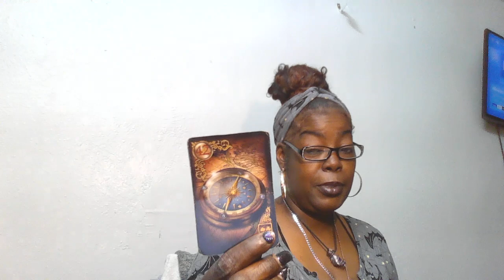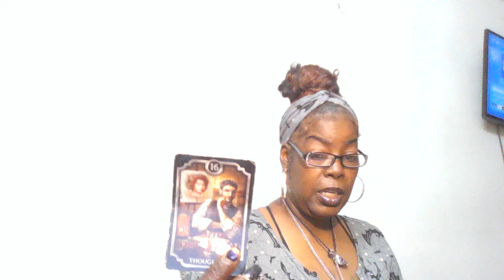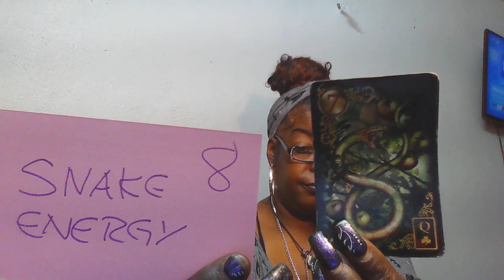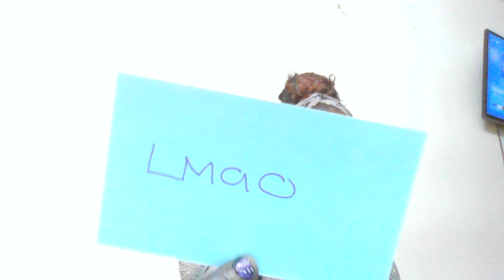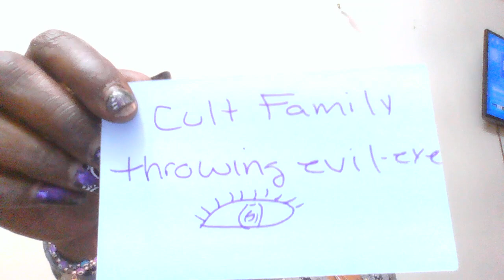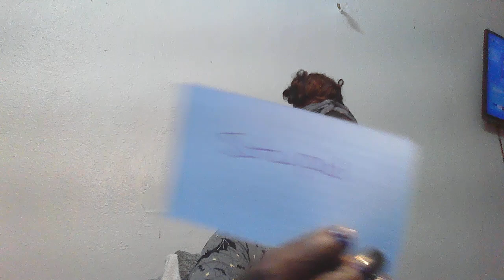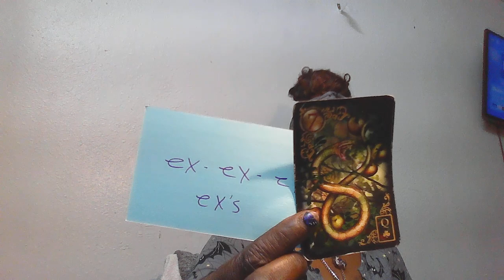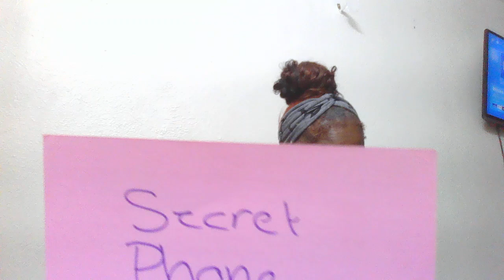THEY'RE SLEEPING ON YOU!!!!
1 Question $11.11
2 Questions $22.22